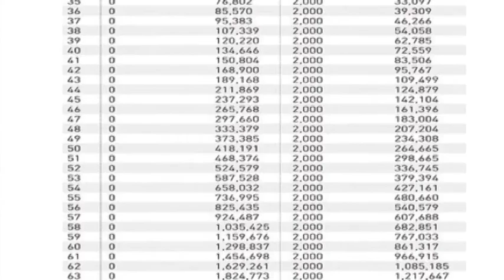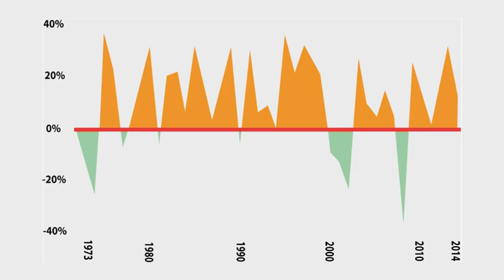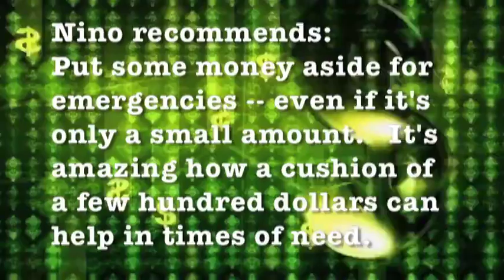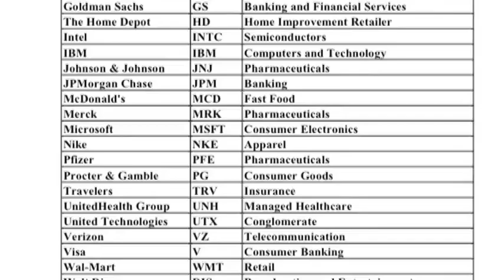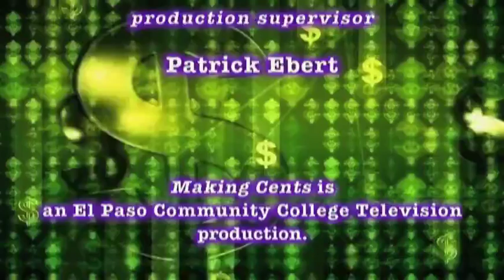Making Cents 34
Nino Gonzalez and John Summerford talk about investing for the future.